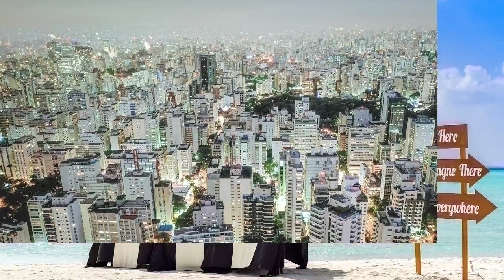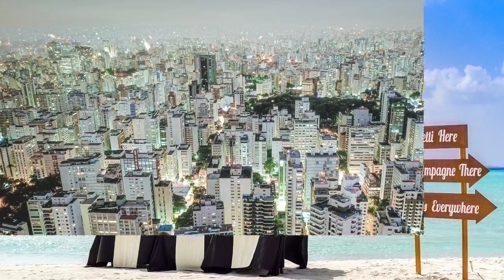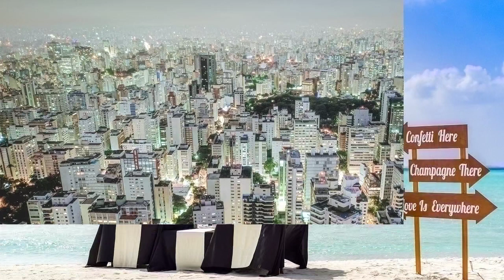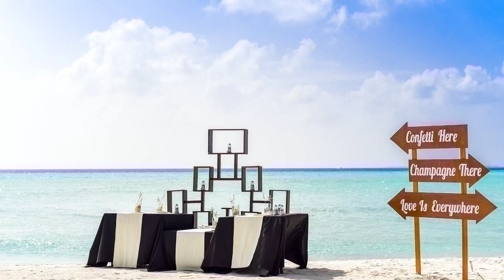Healing Music, Chill out Lullaby Soothing Music